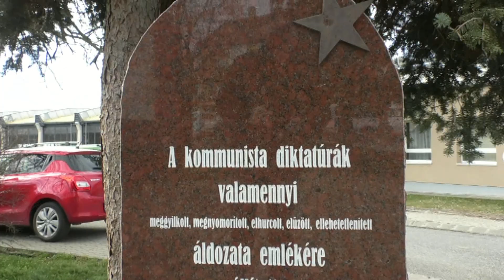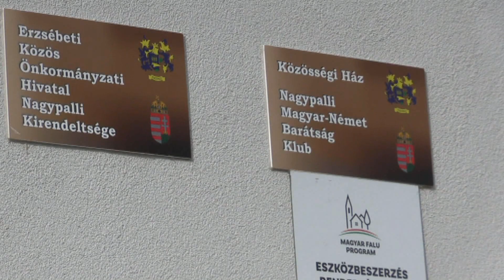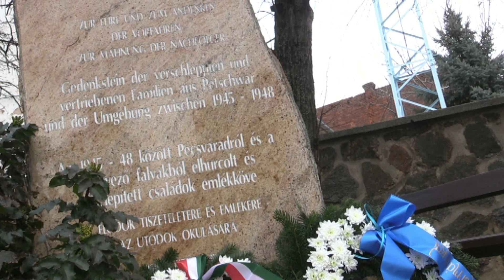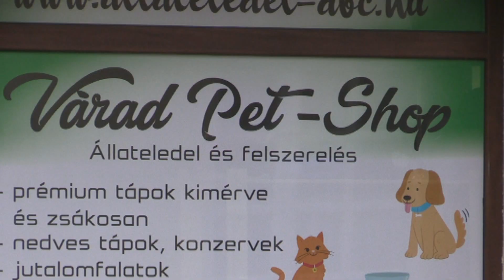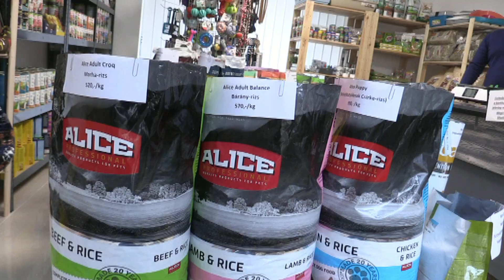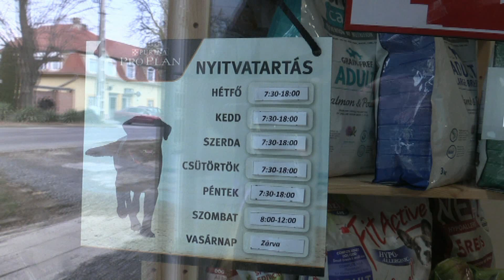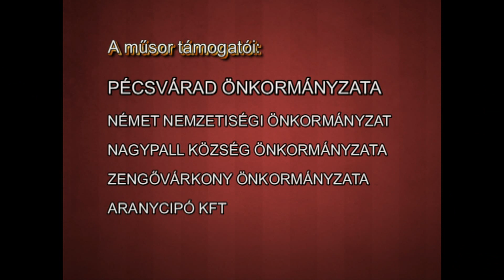Pécsváradi Városi Televízió 2022.03.17.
Híradó:
     - Megemlékezés a kommunista diktatúrák áldozatairól, ünnepi műsor az Európa téren (02:01)
     - Német zarándoklat Geresdlakról Pécsváradra, a gyalogtúra célja végigjárni azt az utat, amit a Malenkij Robotra elhurcoltaknak kellett megtenniük 1944. dec. 26-án (25:20)
     - Szalagavató a II. Béla középiskolában- képes összefoglaló (48:12)
     - Új állateledel bolt nyílt Pécsváradon- interjú Kelemen Balázs ügyvezetővel (1:11:02)